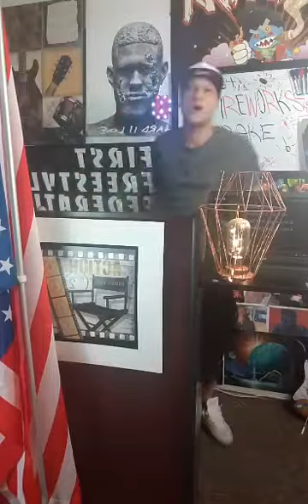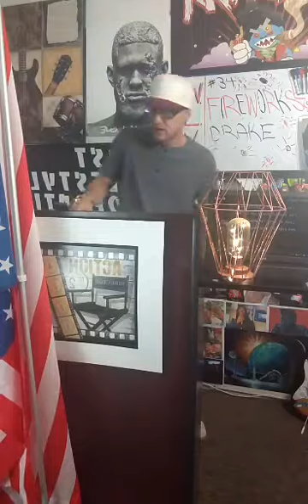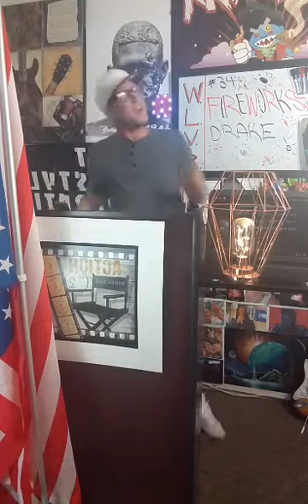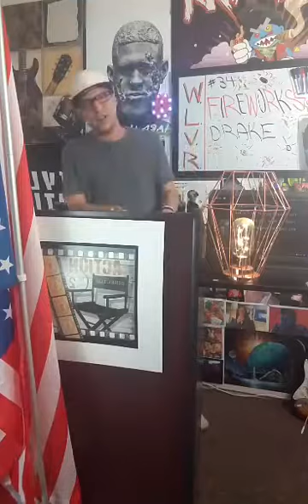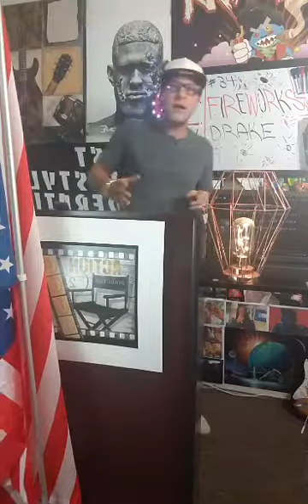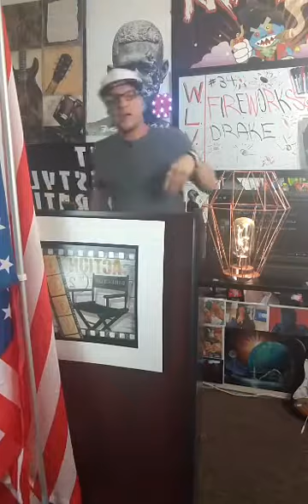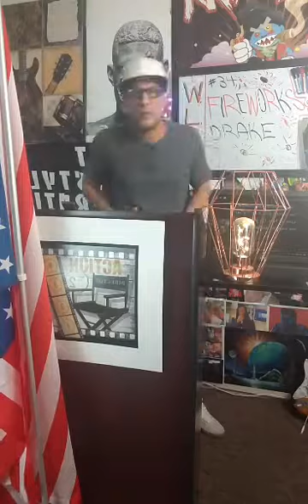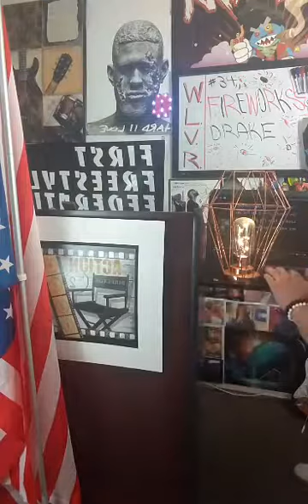Drake ft. Alicia Keys 'Fireworks" Weekly Live Video Review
This weeks music review is on Drake ft. Alicia Keys Fireworks.
Weekly Live Video Review is where we share facts about the song like who wrote it, who produced it, what # it was on the Billboard Charts etc. At the end of every show we give the song a mic rating (gold #1, silver #2, and brown #3). All songs are critiqued on Lyrics, Topic, Beat and Feature (if any). Most songs reviewed are from the Billboard Chart List. Unless we received a special request from our viewers of who they would like to see reviewed in our next show.

Money just changed everything, I wonder how life without it would go
From the concrete who knew that a flower would grow
Lookin’ down from the top and its crowded below
My fifteen minutes started an hour ago
Truth over fame, you know I respect the blatant shit
When I hear them talking, I just don't know what to make of it
Hate is so familiar to me, I’m slowly embracing it
Doesn’t come natural, bear with me it could take a bit
Yeah, and my dreams are who I’m racing with
And you can see I’m pacing it so that I’m always chasing it
Wayne put me right here, that's who I get the paper with
I hope that my success never alters our relationship
Yeah, this life is something I would die for
Octobers own, but its looking like July 4
I just wish they’d let you try it first
This time I’m really going off, fireworks

[Drake Bridge:]
Today it begins
I missed them before but won't miss them again
I keep having the same dream
And I think that I just realized what it means.

[Alicia Keys - Chorus:]
All I see is fireworks

[Drake - Verse 2:]
I’m just such a gentleman
You should give it up for me
Look at how I’m placing all my napkins and my cutlery
I could tell it wasn’t love I just thought you fuck with me
Who could've predicted lucky strike would have you stuck with me
Damn, I kept my wits about me luckily
What happened between us that night it always seems to trouble me
Now all of a sudden these gossip brags wanna cover me
And you making it seem like it happened that way because of me
But I was curious and I’ll never forget it baby
You could've been the one but it wasn't that serious
Their was smoke in the air before that was me clearing it
That felt good, all and all I learned a lesson from it though
You never see it coming you just get to see it go
Yeah, I should've looked up in the sky at first
Now I can see it in her eyes
Fireworks!

[Drake Bridge]

[Alicia Keys Chorus]

[Drake - Verse 3:]
Everything the same but it feels different
My dad called me up knowing that I still listen
And he’s still got his foot out, guilt trippin’
It’s been years, though, I just learn to deal with it
For real, me and my realtor we built up a better rapport
Got my mother in a place with some better decor
She searched the entire city I let her explore
And now she’s sayin’ she’s more lonely than ever before
How many of our parents’ marriages lasted?
I was only 5, I bet I barely reacted
I’m flying back home for the heritage classic
Searching for that feeling, tell me where is the magic?
Let’s stay together ’til we’re ghosts
I want to witness love, I’ve never seen it close
Yeah, but I guess I gotta find it first, that’s why I’m really going off
Fireworks!

[Drake Bridge]

[Alicia Keys - Chorus]

 Submit Corrections
Thanks to CeCe Young, Lamar, asia, Gous, Ashley for correcting these lyrics.